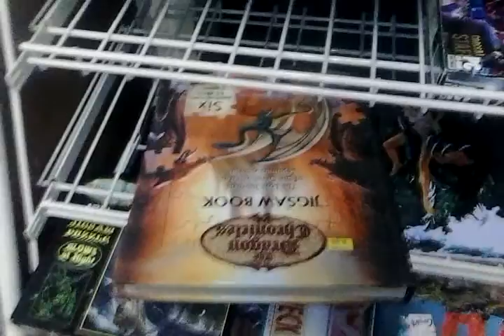Ultimate Music Inc. - Hobby Store in Winchester VA